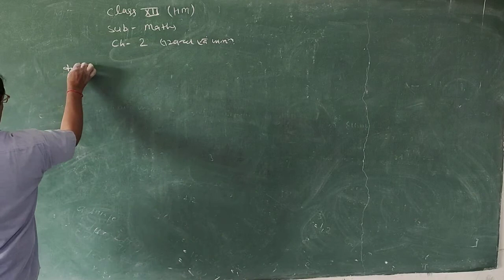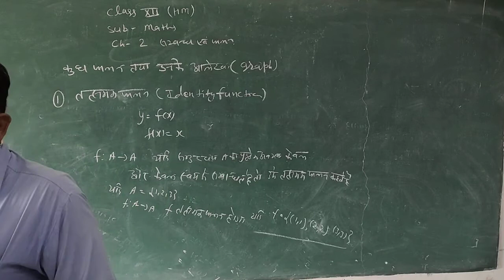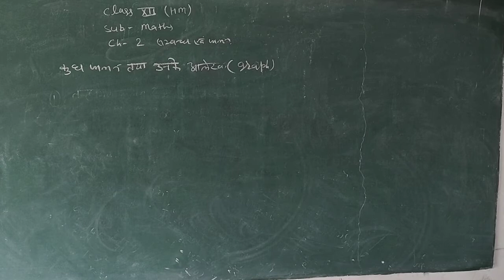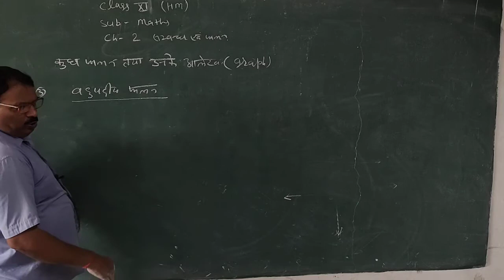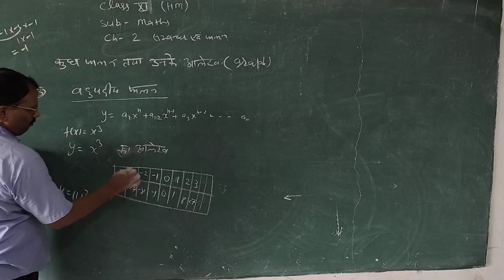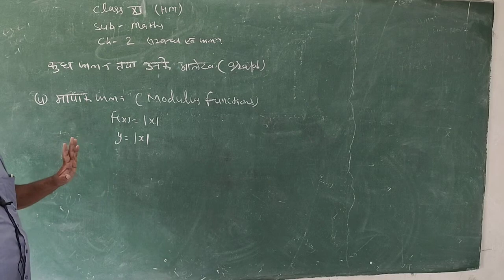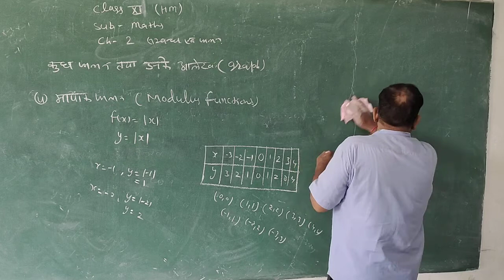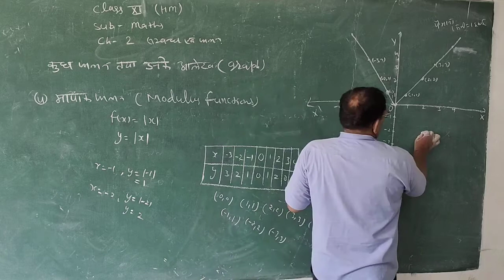RBSE 11th math HM ch-2 Relation and Function PART 2 By Shersingh ji sir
RBSE 11th math HM ch-2 Relation and Function PART 2 By Shersingh ji sir IDEAL EDUCATION POINT NEW CHOUDHARY PUBLIC SCHOOL